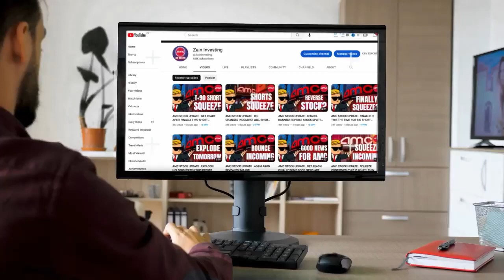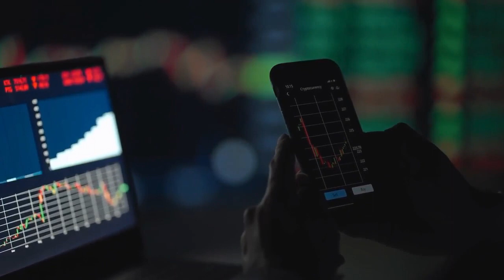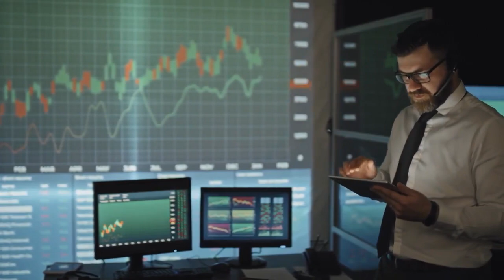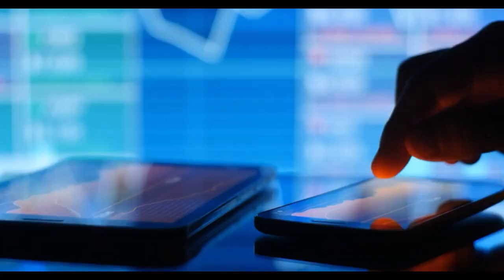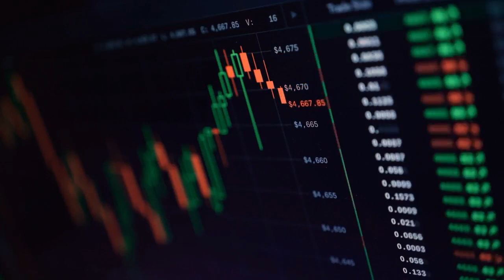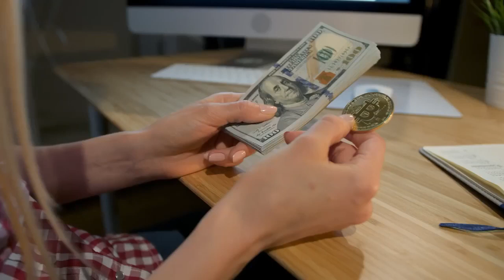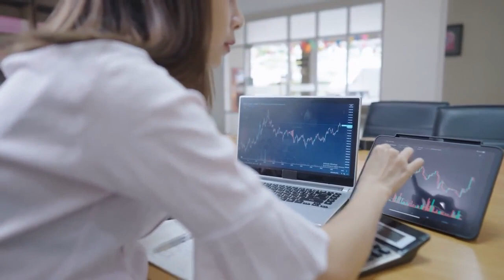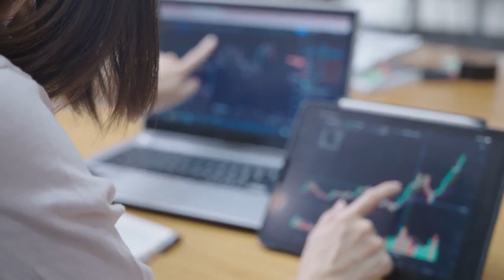AMC STOCK : AMC TO SKYROCKET! TOMORROW WILL BE THE BIG DAY FOR AMC STOCK